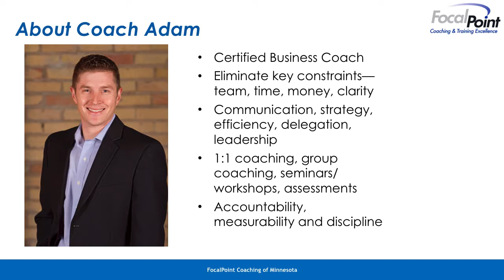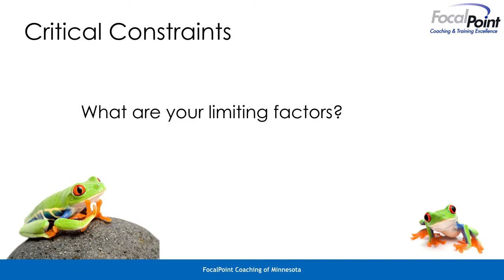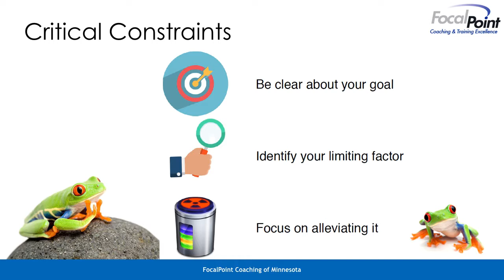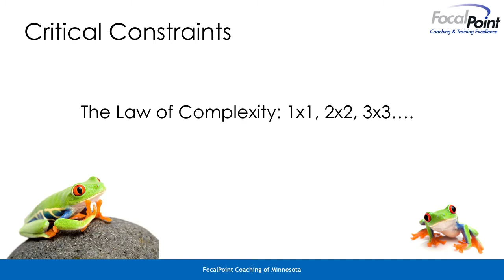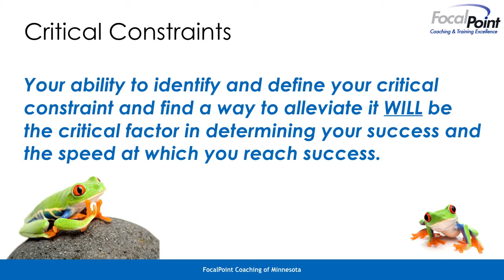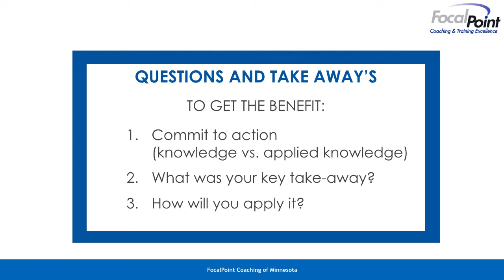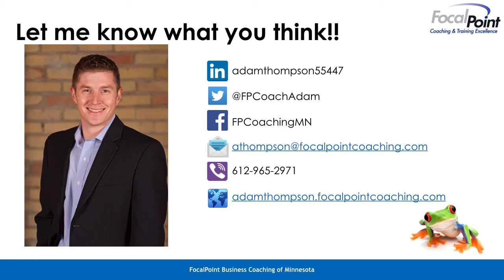Eat That Frog! Video 5: Identify Your Critical Constraints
No matter how successful and efficient we are at the things we do, our constraints and roadblocks always set the pace at which we achieve. Let's learn to identify, and eliminate, those constraints!